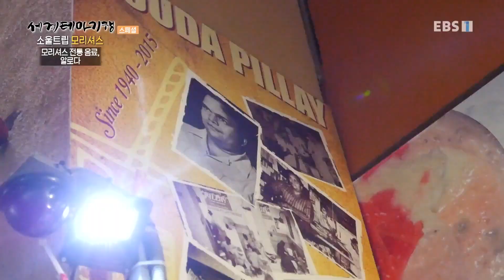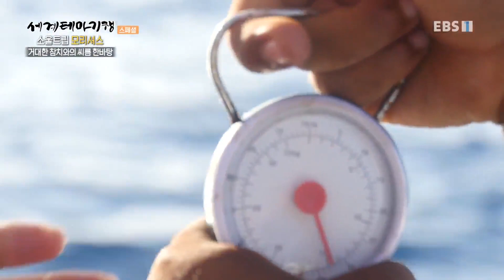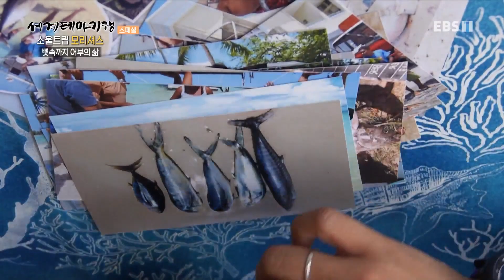세계테마기행 - 나를 찾는 여행 소울트립- 우리는 지금 낙원으로 간다, 모리셔스_#001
공식 홈페이지 나를 찾는 여행 소울트립- 우리는 지금 낙원으로 간다, 모리셔스,

수도 포트루이스,참치 낚시,SSR Botanical Garden,타마린,전통 염전,르몬의 바닷속 폭포,생토뱅,사탕수수밭,큐핍,트루오세오 분화구,오래된 이발소,카사바 비스킷,